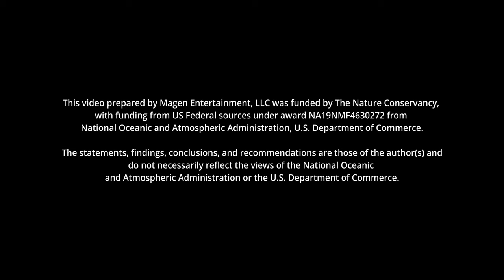When Rivers Return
When rivers are restored, see how life returns and people benefit.